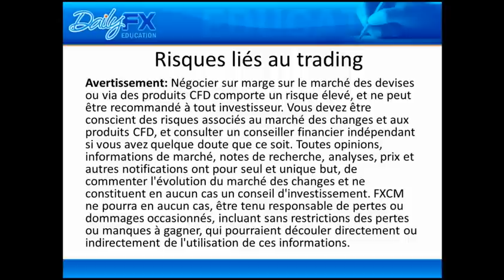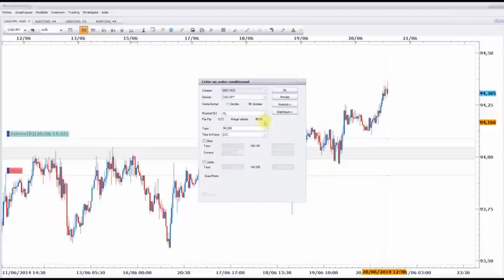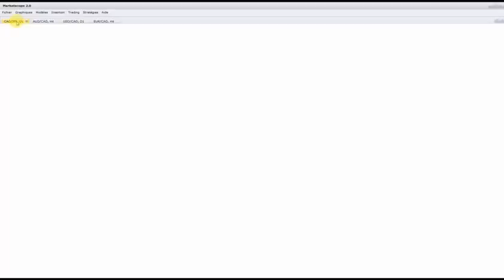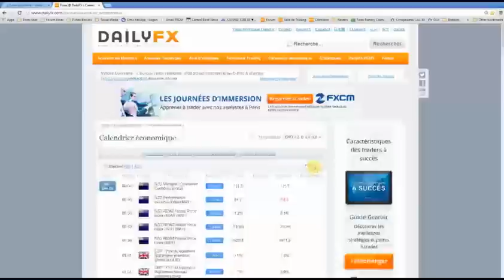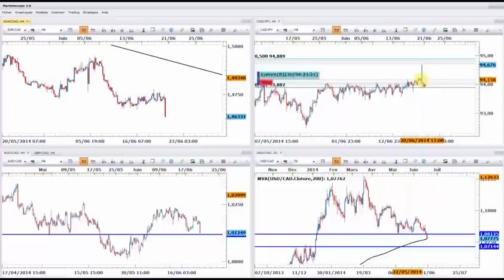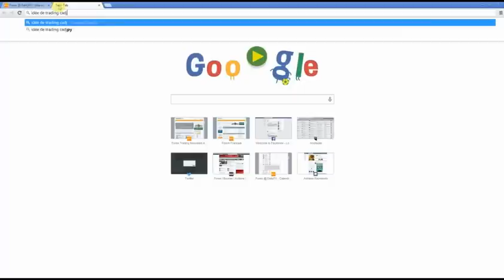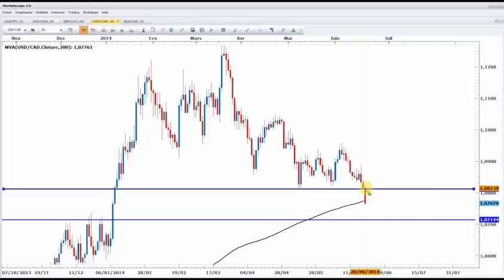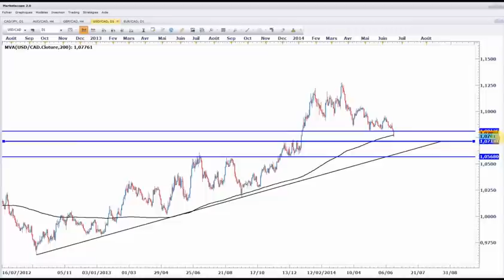Session de trading du dollar canadien - Rally du Loonie avec l'inflation au Canada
Suivez les publications sur le Forex avec les analystes DailyFX et profitez des opportunités de trading

Le dollar canadien rallie fortement sur le Forex suite à la publication de l'indice des prix à la consommation au Canada. L'accélération de l'inflation au Canada en mai avec le rebond des ventes au détail renforce les perspectives pour le Loonie en juin alors que les paires USDCAD et EURCAD enregistrent de nouveaux plus bas mensuels.

Durant notre session de trading, nous avons identifié un signal d'achat sur la paire CADJPY, qui pourrait progresser au-delà de 95 JPY cet été.